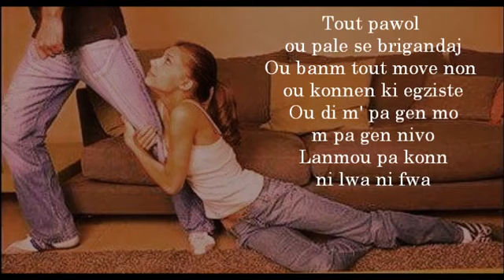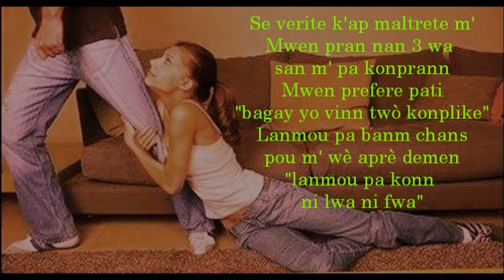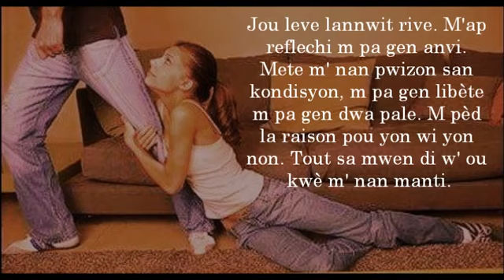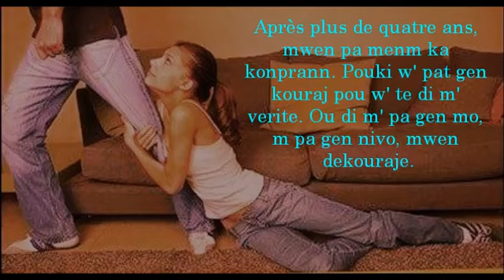Daan junior kite m ale